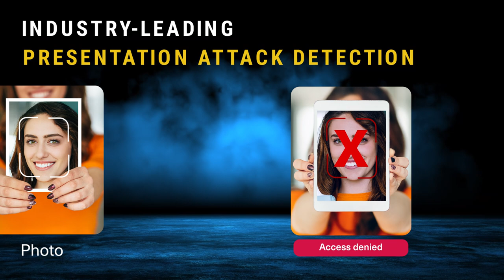HID U.ARE.U Camera Identification System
Leveraging HID-patented multispectral imaging technology and AI, the HID U.ARE.U Camera Identification System delivers on-device facial recognition in challenging lighting conditions.